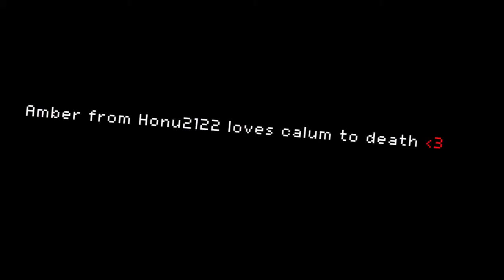Minecraft - Will Gets Mad! 4